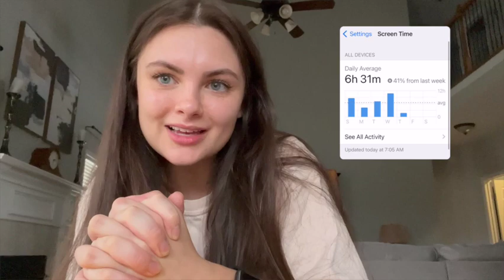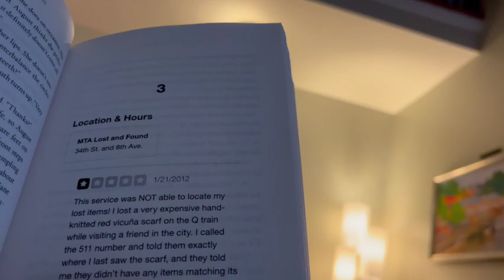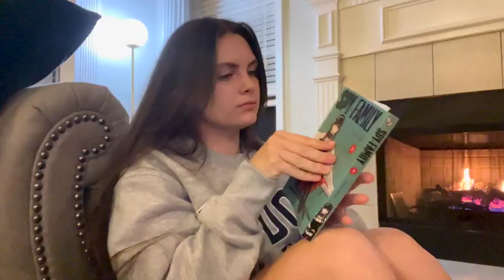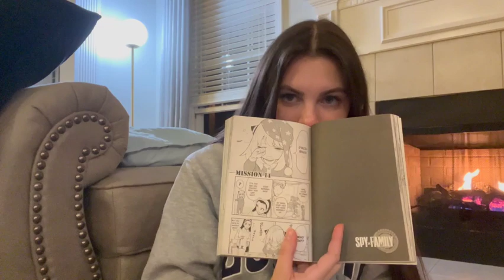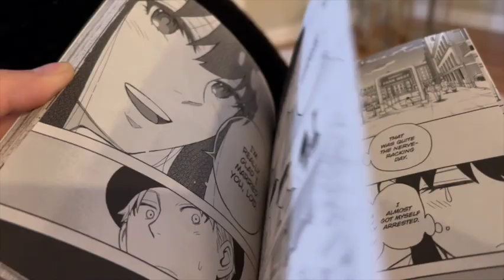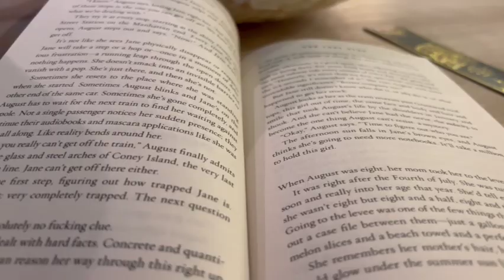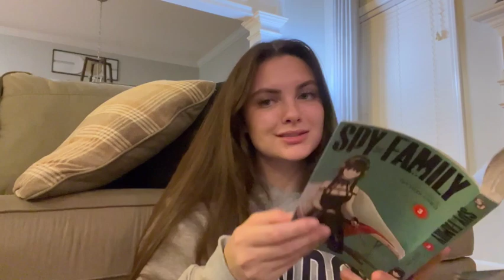Swapping Screen Time for Reading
Reading for 6 1/2 hours bc I can't seem to stay off my phone...
Current Reads:
Spy X Family #3
Zodiac Academy #4